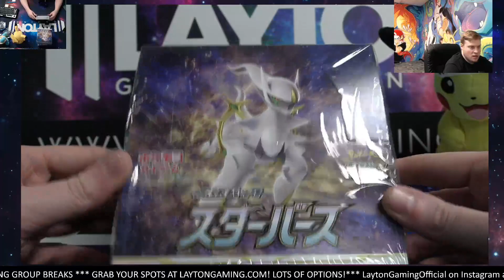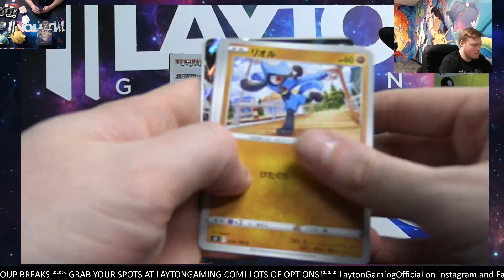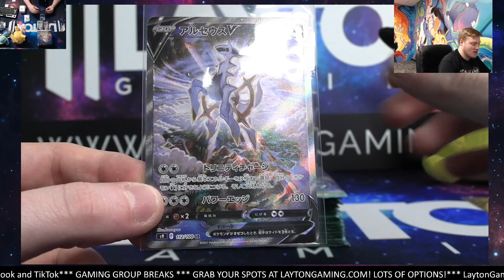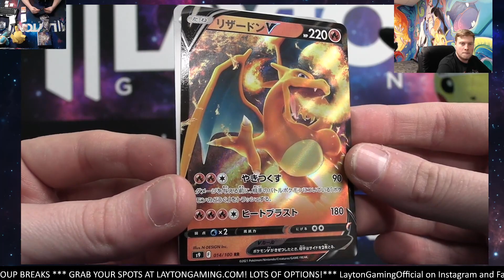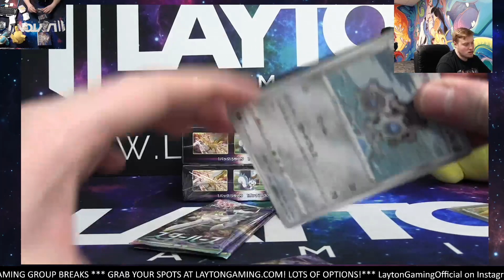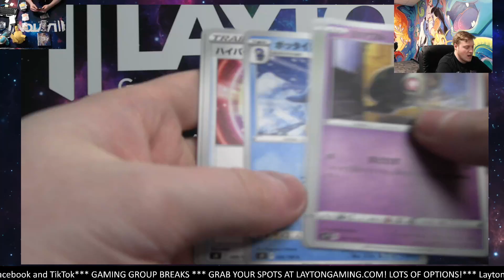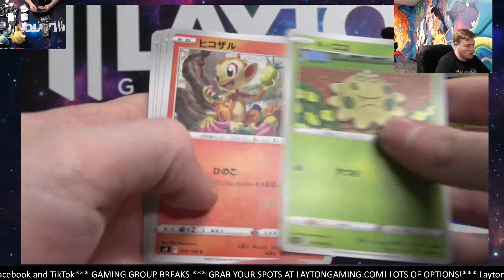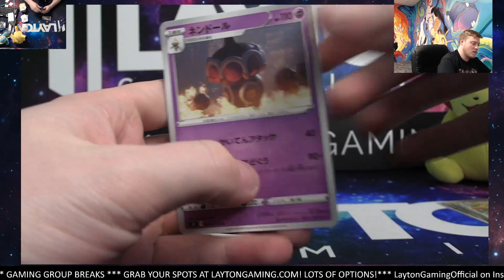Pokemon STAR BIRTH Japanese 5 Booster Box Break #1 TIERED Random Energy Style